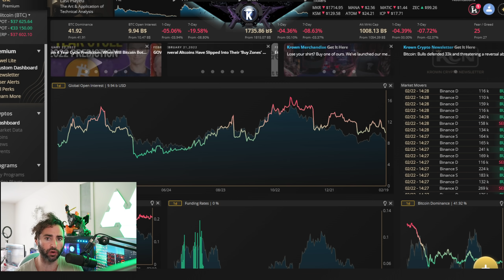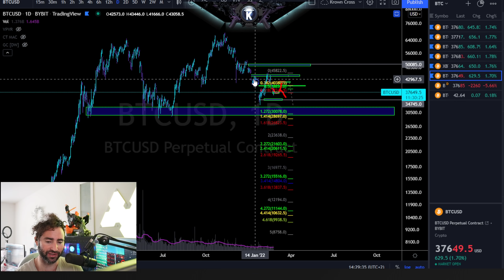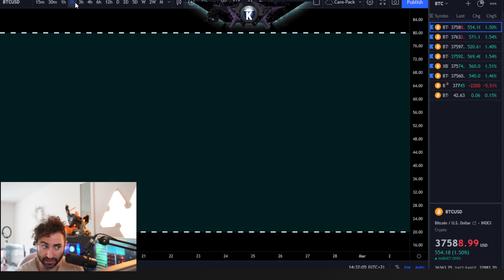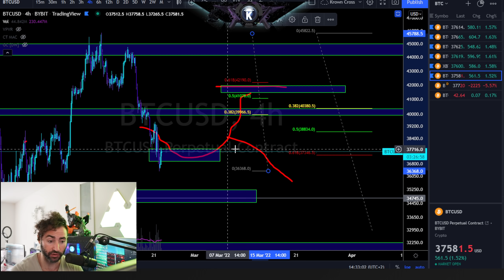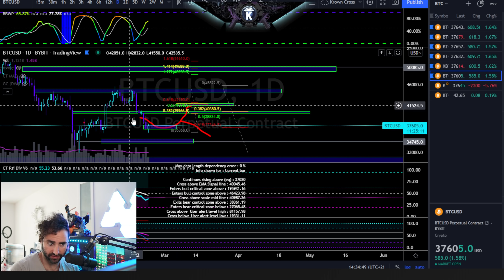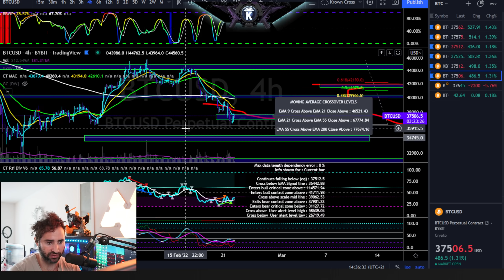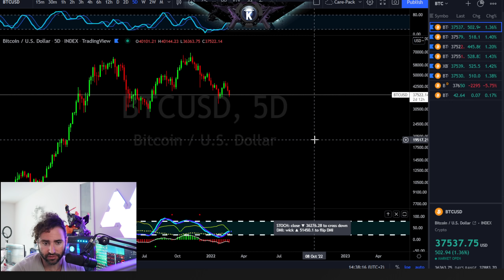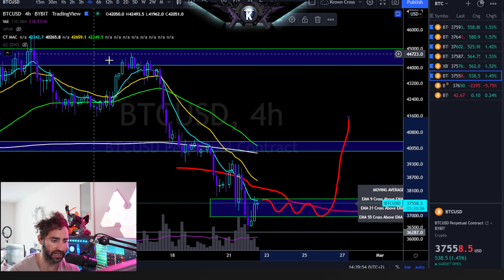Bitcoin What Is Expected In The Next 48 Hours For Price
*** Free $3,000 ByBit Deposit Bonus & Reduced Fees Exchange Not For US Residents.